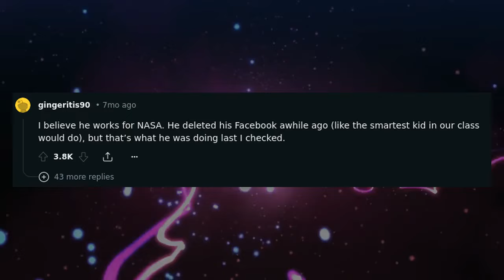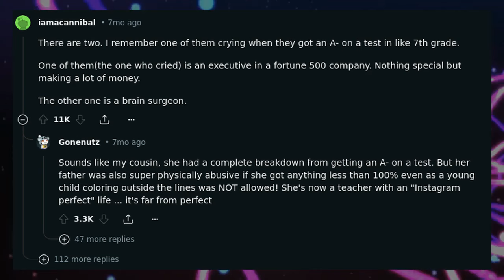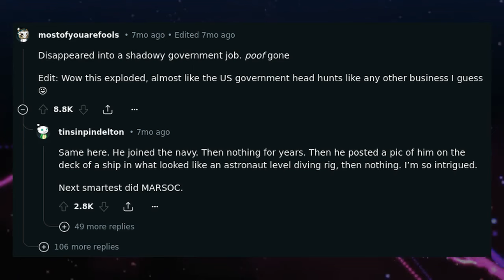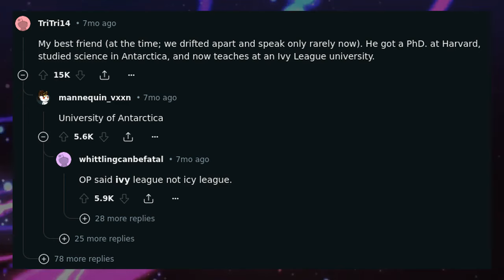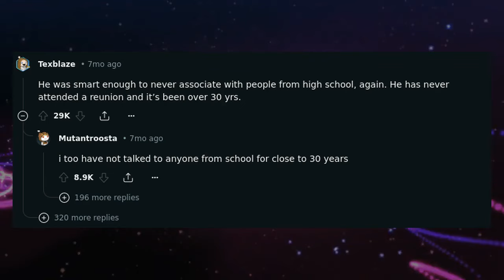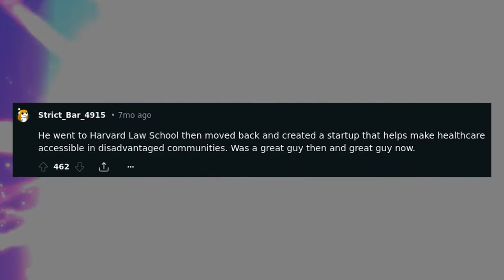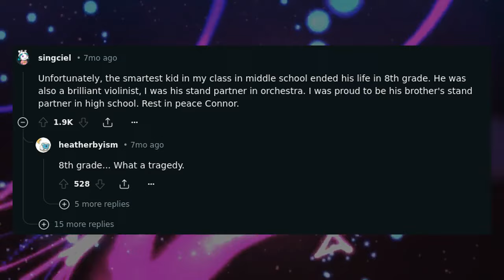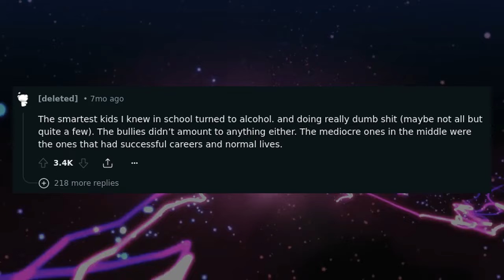What happened to the smartest kid in your class?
Embark on a journey of curiosity and nostalgia in this captivating video titled "What happened to the smartest kid in your class?" as Reddit users share their intriguing anecdotes and updates about the fate of their former classmates who were renowned for their academic prowess. Join the conversation as viewers delve into the diverse trajectories and life paths that the brightest students in their classes have embarked upon since their school days. Reflect on the surprising twists and turns that have unfolded in the lives of these intellectually gifted individuals, from successful careers and prestigious achievements to unexpected challenges and unforeseen detours. Whether you're reminiscing about your own school days or simply curious about the destinies of the brightest minds of yesteryear, this video promises a captivating exploration of the enduring impact of intelligence and ambition on the journey of life.